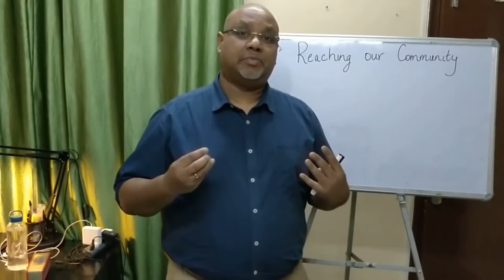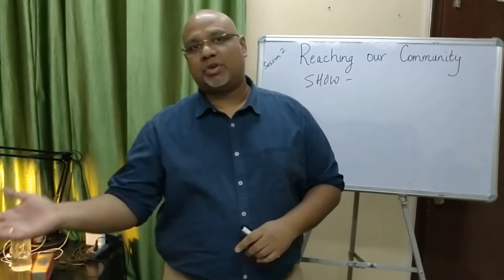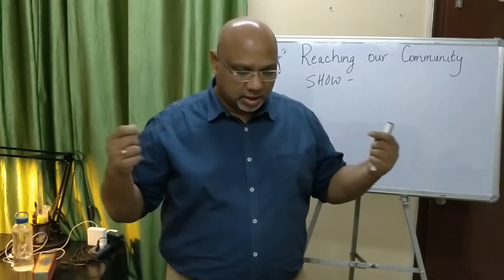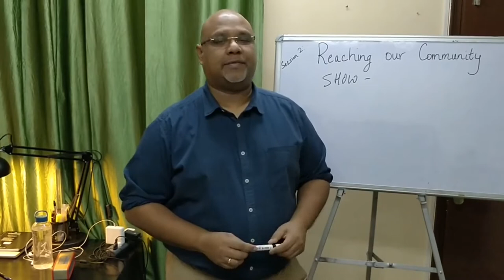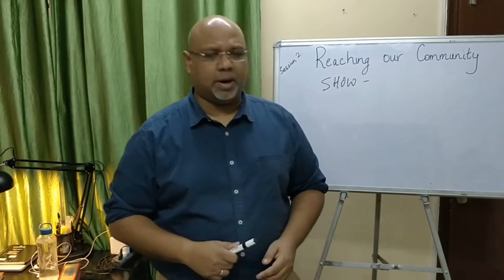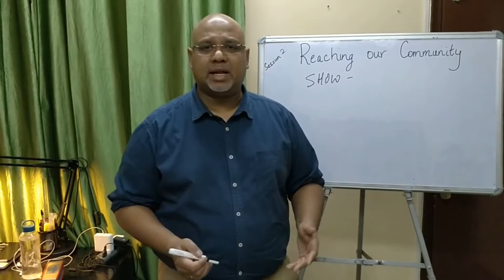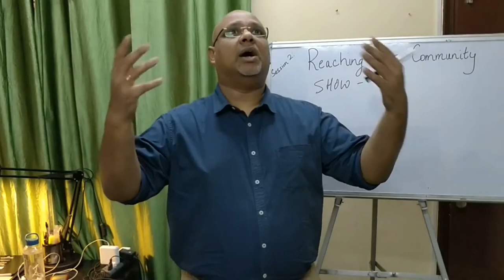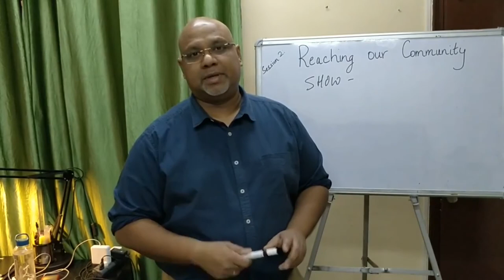1. Intro to Session 2 Hindi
Welcome to session 2. This snippet talks about Jesus' strategy of fishing for people and as a church/community how do we spread the Gospel.
Define our target geographically, demographically, culturally and Spiritually.